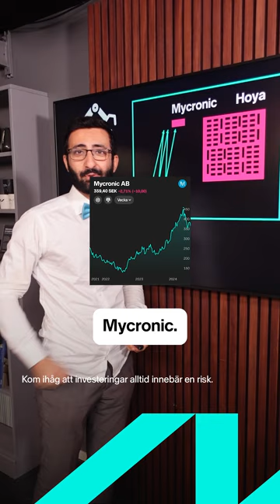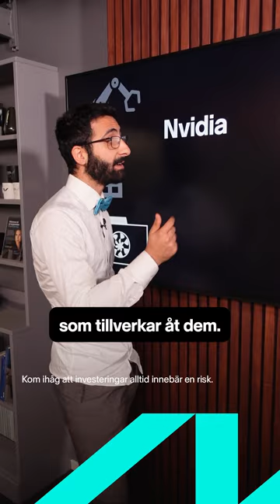ALLT du behöver veta om AI-aktier, på 3 minuter 👊